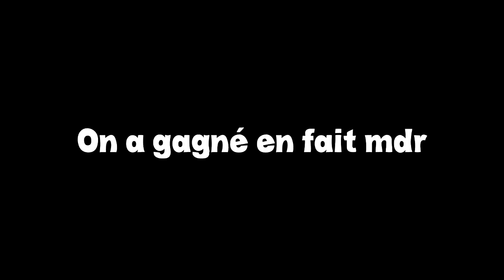Feuillade Family, ...The end